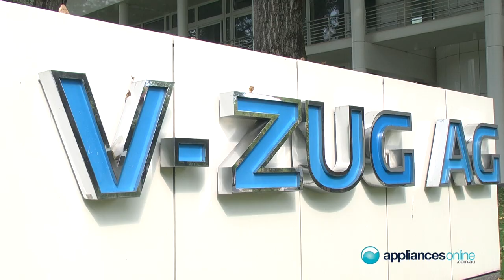V-ZUG boss explains why the company has begun exporting premium Swiss appliances - Appliances Online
Director of International Markets for V-ZUG, Felix Apeli, explains how the Swiss brand is one of the most secretive names outside of its homeland, where it is a household name.

He said the company is taking the entry into international markets, including Australia, very seriously, and they are excited about offering their 'fantastic' service and products to more customers across the world.

V-ZUG is the only electrical appliance manufacturer in Switzerland, and Mr Aepli said they have learnt a lot from the famous Swiss watch makers about producing top quality, reliable, products.

The company is confident V-ZUG, which stands for premium Swiss quality, will soon also be recognised on the world market.

Share or like this link with anyone you know who may want premium Swiss quality products in their kitchen.